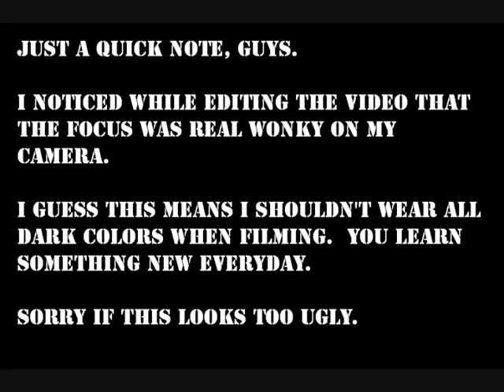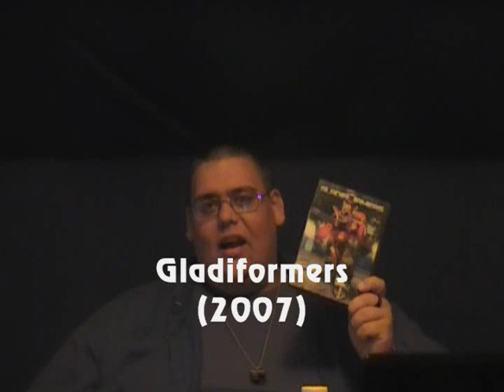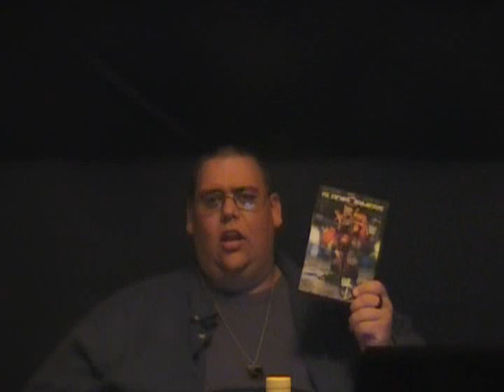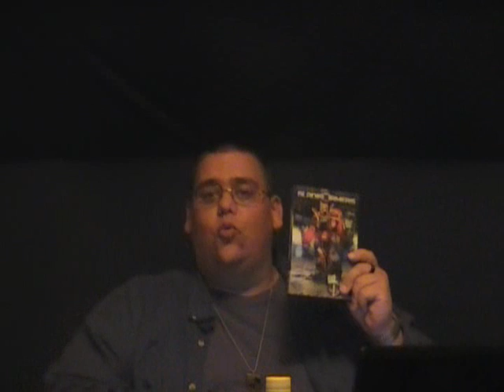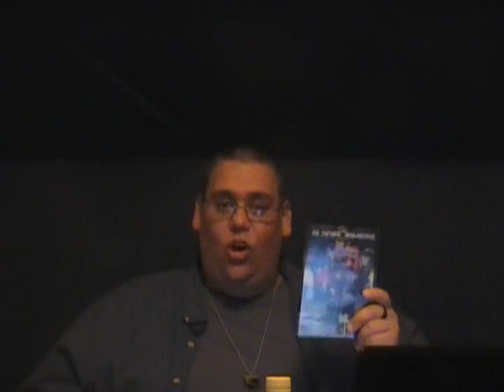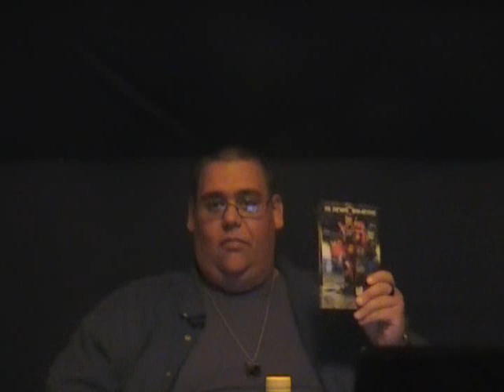"Gladiformers" Reaction & Review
NOTE: Yes, I know that the camera's focus was acting up.  Because of the nature of the series, I couldn't get a second take on this.  So, this is the best I could do with this episode.

Tonight, I get my first taste of Video Brinquedo (now known in this series as "Brixar") with a film trying to cash in on Transformers.  Tonight, it's all about "Gladiformers".  How bad can it possibly be?